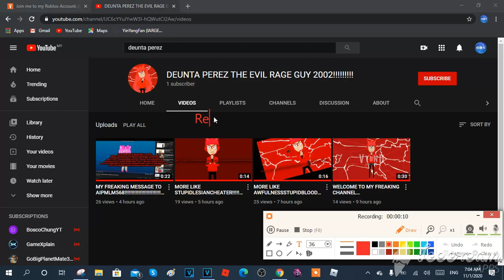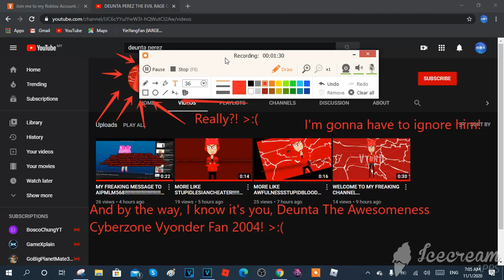Really Bruh?! 😑😑 (Read the description below)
Just to let you know, Deunta Perez create his account! And I know it's you, Deunta The Awesomeness Cyber Vyonder Fan 2004 and AwesomenessUltraYellowCyberSpeedzoneSpartaRemixer X! You're still BUSTED for using Deunta Perez account! I'm gonna have to ignore Deunta Perez, my evil clone and ASWSVE993 Supporters because I hate Deunta Perez even more! And I hate MLXC videos! And I now hate ASWSVE993 because my username is cringe! UGH!!! Give me a break!

and all the MW10LM591 logos